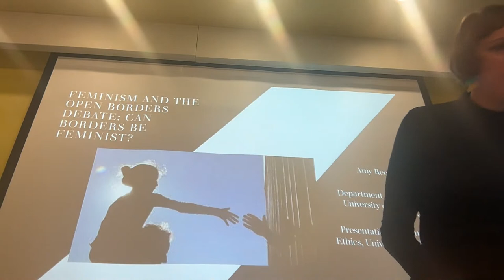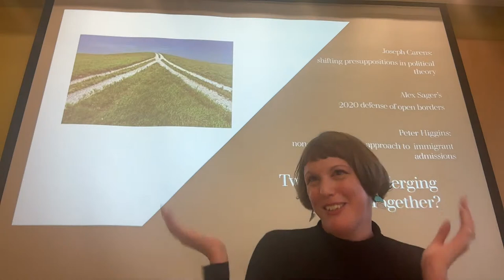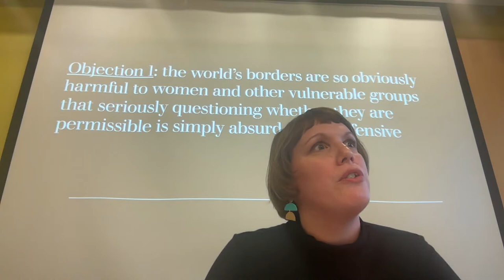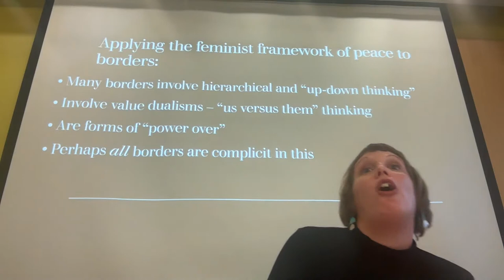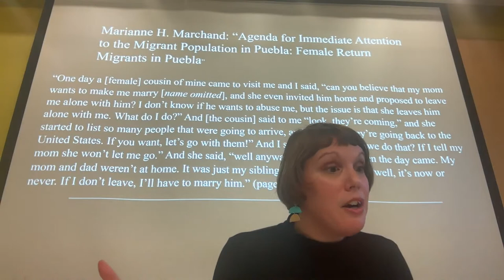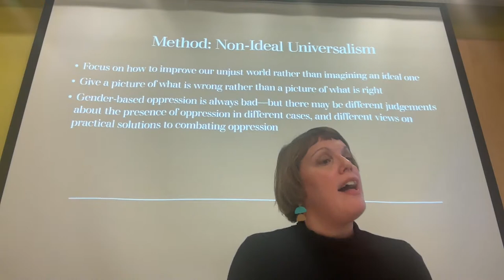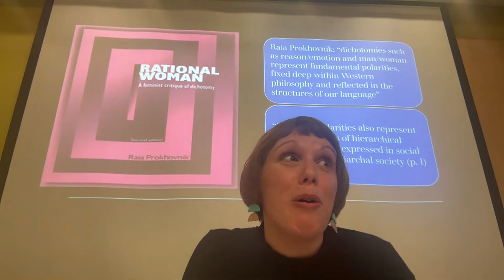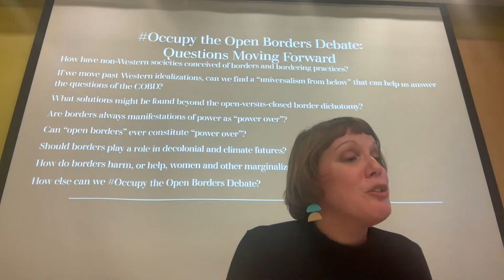Amy Reed-Sandoval, Feminism and the Open Borders Debate